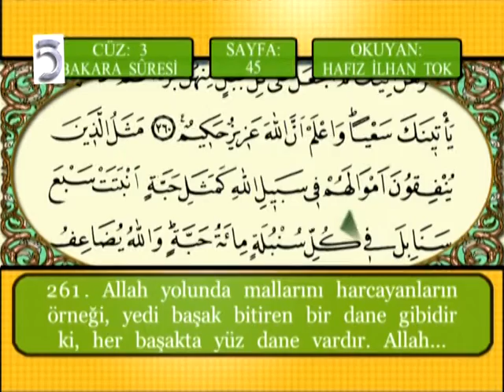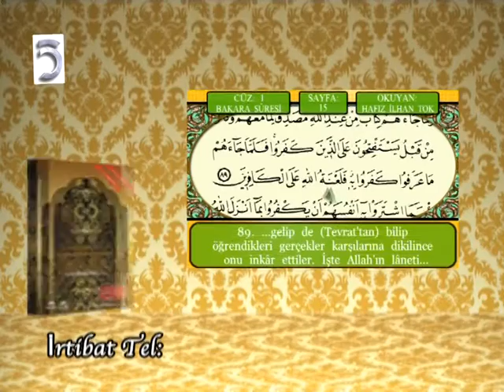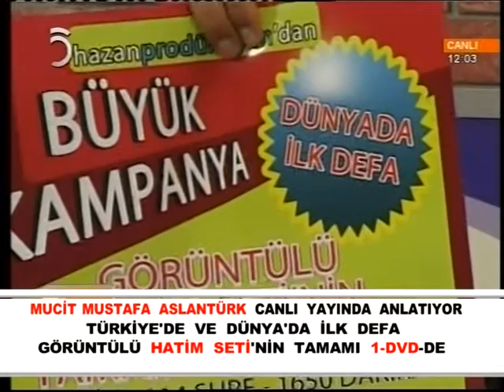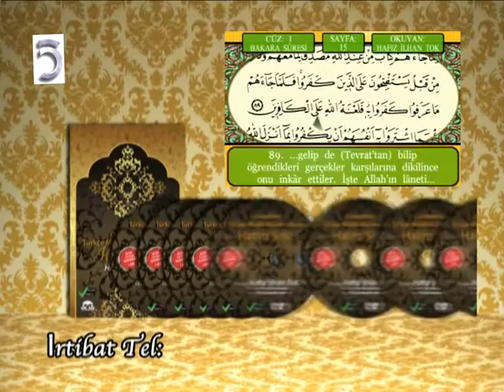KIVIRCIK MÜLAYİM İLE MUSTAFA ASLANTÜRK TV 5 TV ÇARŞI 1 DE ANLATIYOR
Yapım: Hazan Prodüksiyon
Yönetmen: Mustafa Aslantürk
Senerist: Mustafa Aslantürk